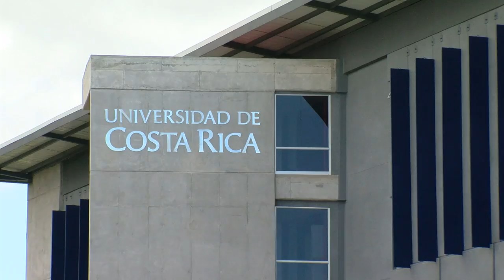Saludo del Rector UCR